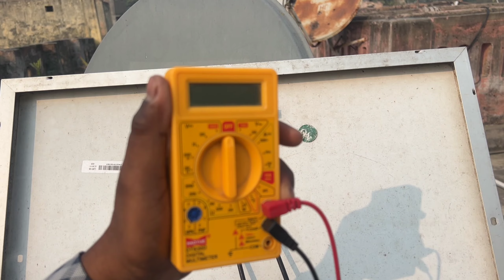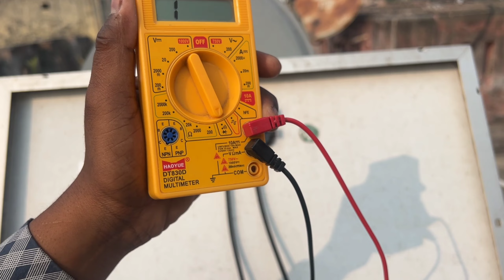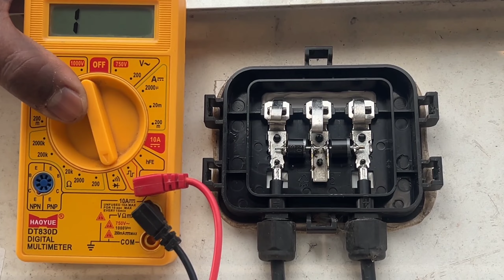Solar Current कम बना रहा है ठीक कैसे करे | Solar Panel Current कम क्यों बनाता है ?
Dosto aaj ke is video me ham apko bata rahe hai ki solar pa el current kam kyu banata hai or ap isko thik kaise kar sakte hai to ap is video ko pura dekhna.